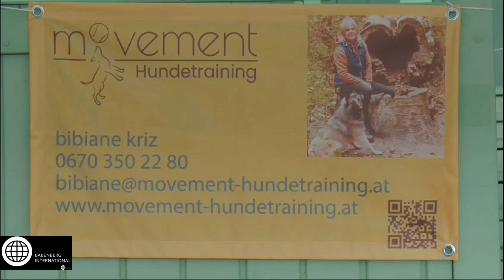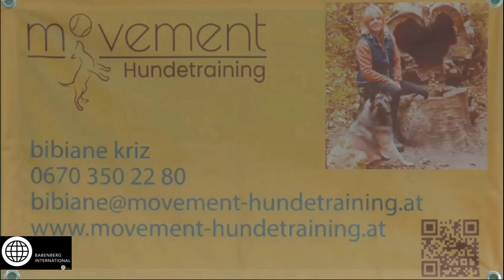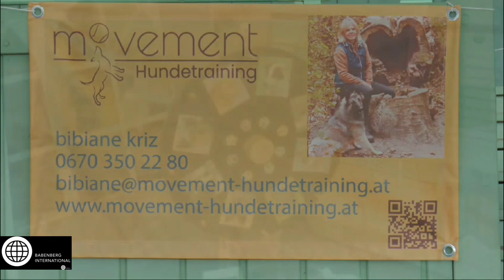11.Hunde Tag in Baden bei Wien am 02.06.2024 Copyright Redaktion Babenberg ENA ID 14167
11.Hunde Tag in Baden bei Wien am 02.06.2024 Copyright Redaktion Babenberg  ENA ID 14167